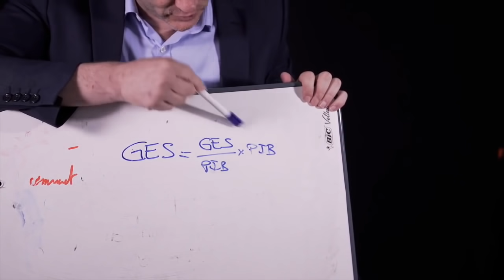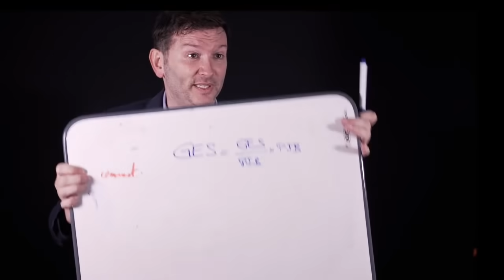Peut-on vraiment changer le système ? avec Arthur Keller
pour agir à l'échelle mondiale pour le climat 🌎
Une discussion entre Arthur, cofondateur de Time for the Planet, et Arthur Keller, expert des risques systémiques.

📹 Cette vidéo est volontairement en qualité réduite et compressée pour limiter l’énergie nécessaire à sa diffusion.

00:00 Introduction
03:35 - Les 3 grands chiffres à connaître
09:45 - Durabilité et « croissance verte »
17:29 - Concentration des richesses
19:35 - La durabilité forte
21:05 - Envie d’infini et limites planétaires
25:10 - Qu’est-ce qu’un système ?
31:30 - Les types de pénurie
34:00 - Les politiques maîtrisent tout ça ?
36:10 - Peut-on changer un système ?
47:15 - Comment on fait ?
51:35 - L’innovation
1:01:10 - Temps long vs aujourd’hui
1:06:50 - Comment cultives-tu l’espoir ?

📢 “Pisser sous la douche ne suffira pas" c'est l'émission qui fait avancer la réflexion pour mieux servir l'action. Chaque semaine, une interview longue avec une personnalité inspirante qui nous livre ses réflexions sur une grande question liée au dérèglement climatique. Une émission de Time for the Planet,  un mouvement citoyen qui rassemble 1 milliard d’euros pour déployer 100 innovations qui luttent contre les gaz à effet de serre.